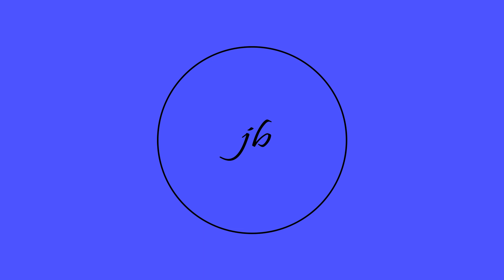Metro Boomin x Travis Scott x Swae Lee Type Beat - "Beyond"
ONLY FREE FOR LISTENING PURPOSES EXCLUSIVELY, IN ORDER TO USE THE BEAT YOU MUST PURCHASE IT.

Swae Lee Type Beat
Rae Sremmurd Type Beat
All Heroes Wear Capes Type Beat